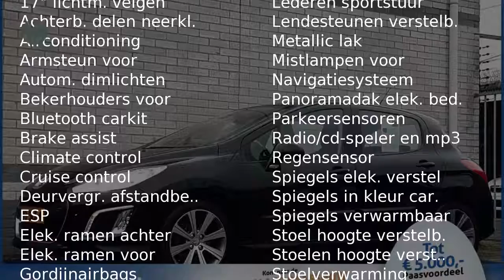Peugeot 308 1.6 THP 16V 156PK ALLURE STOELVERWARMING